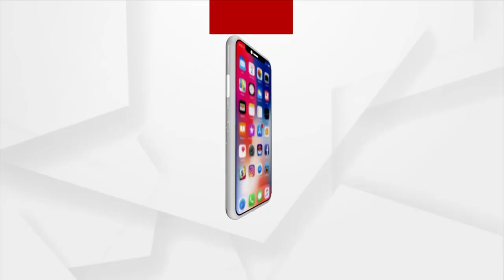ଉପନିର୍ବାଚନ ପାଇଁ ସବୁ ବୁଥରେ ରହିଛି ସେଣ୍ଟ୍ରାଲ ପୋଲିସ ଫୋର୍ସର ବ୍ୟବସ୍ଥା କରାଯାଇଛି